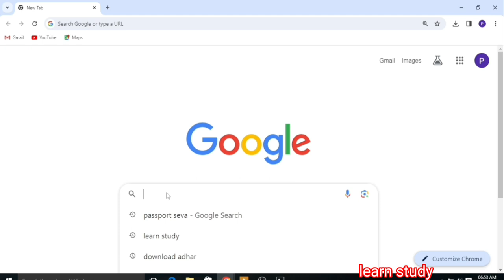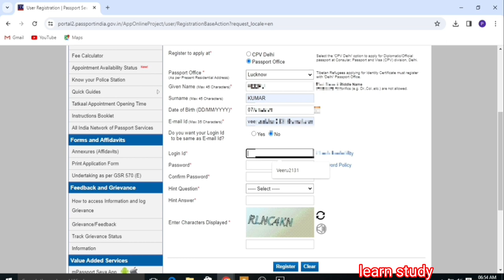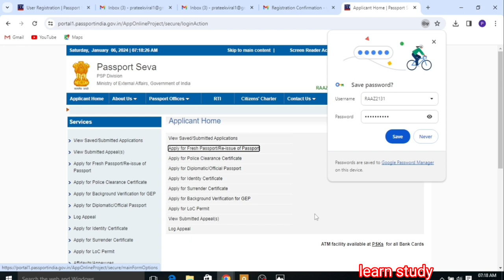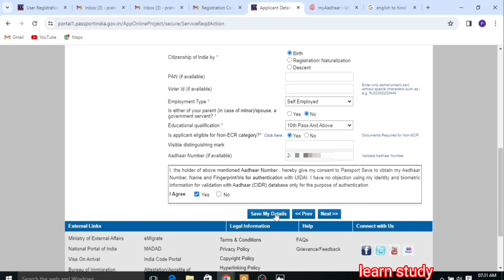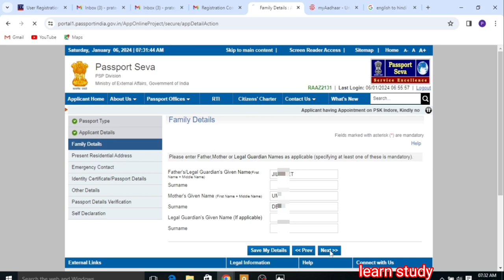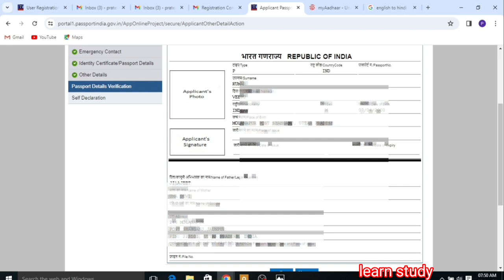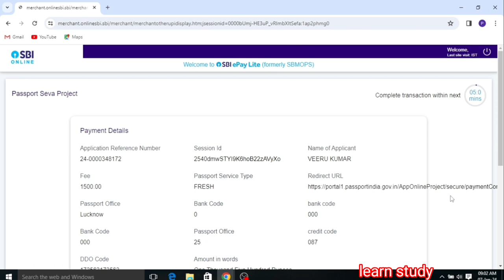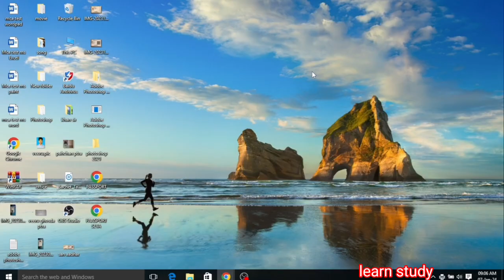how to apply passport online | Passport kaise banaye | passport kaise apply kare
हेलो फ्रेंड्स!
 इस वीडियो में हमने आपको बताया है कि आप ऑनलाइन पासपोर्ट कैसे अप्लाई करेंगे सारे step को हमने आसान और सिंपल भाषा में समझाया है तो अगर वीडियो आपको अच्छी लगती है तो प्लीज वीडियो को लाइक करो और दोस्तों के साथ शेयर करो और ऐसी वीडियो देखने के लिए प्लीज एक कमेंट करो |
धन्यवाद